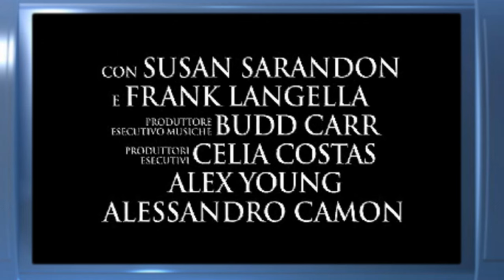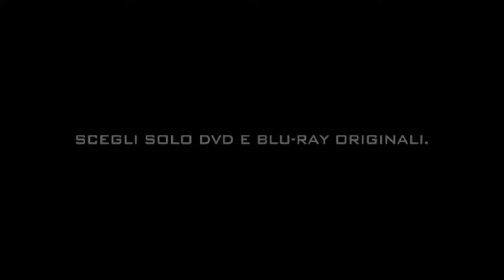Wall Street: Il denaro non dorme mai - Trailer Italiano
Wall Street: il denaro non dorme mai - Trailer - lo squalo di Wall Street Gordon Gekko (Michael Douglas) torna alla ribalta dopo aver scontato la sua pena detentiva. Dopo aver riallacciato i legami con la figlia Winnie (Carey Mulligan), cerca di mettere in guardia il mercato preannunciando una nuova crisi in arrivo. Sono però passati 21 anni e la comunità finanziaria non da più molto peso alle sue dichiarazioni. Winnie nel frattempo ha un nuovo amore, Jacob Moore (Shia Labeouf), un giovane professionista deciso a diventare uno dei protagonisti di Wall Street.